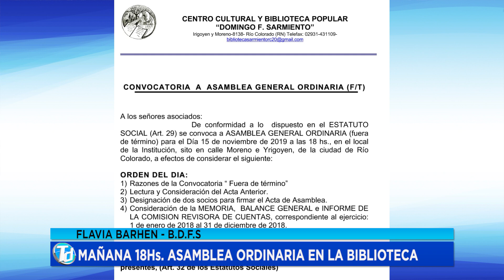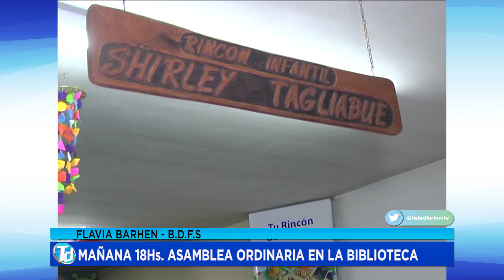FLAVIA BARHEN 14 11 19